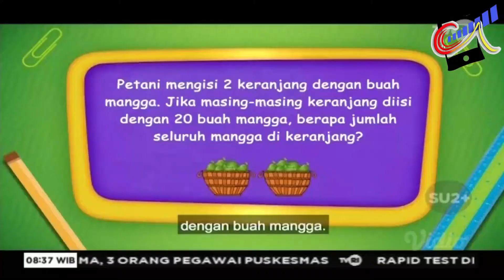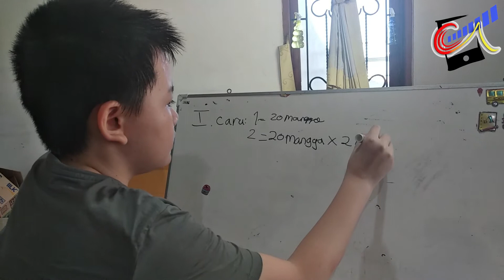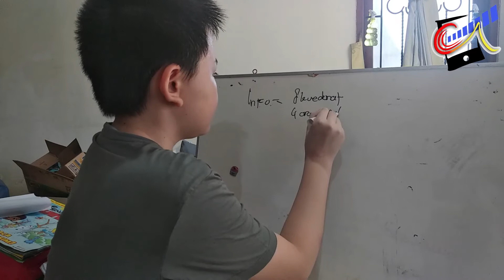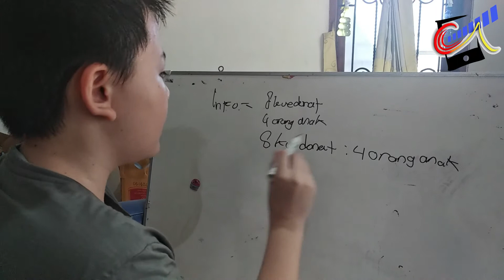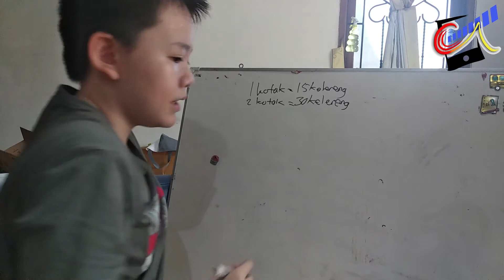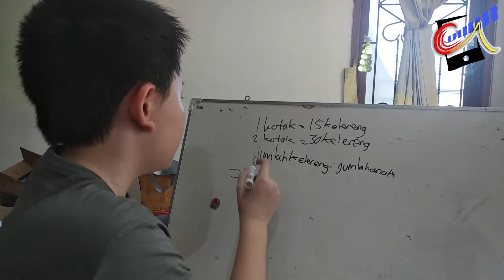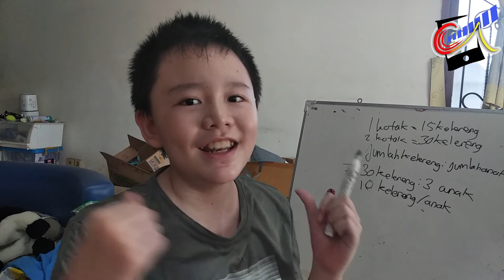Kunci Jawaban TVRI Matematika 23 April 2020 Kelas 1-2-3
Halo semuanya. Kali ini Michael vin akan membahas soal matematika untuk kelas 1-2-3